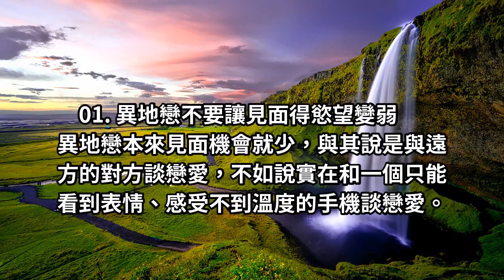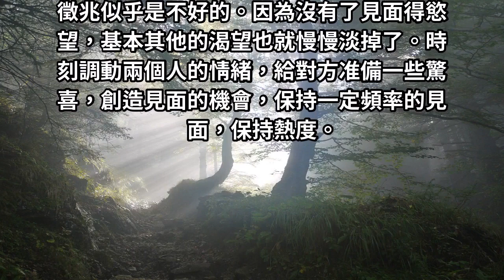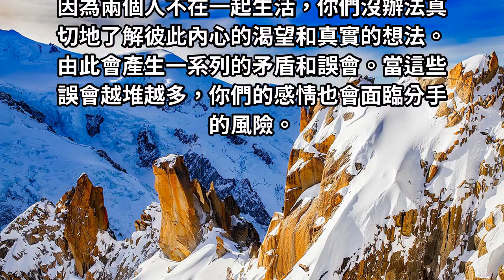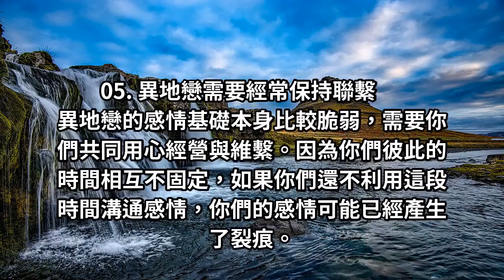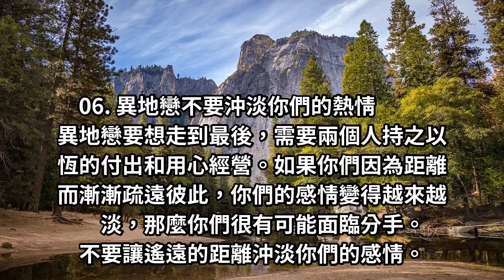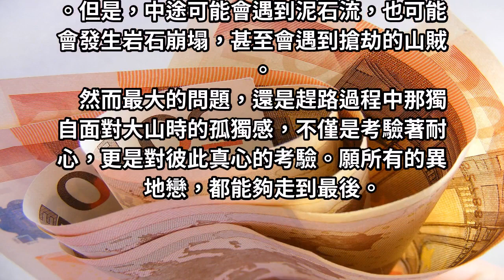打敗遠距離愛情：不是距離也不是愛情，而是這六個不被在意的小細節！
異地戀就像是翻山越嶺地趕路，你知道目的地，也知道只要堅持下去就會到達終點。但是，中途可能會遇到泥石流，也可能會發生岩石崩塌，甚至會遇到搶劫的山賊。